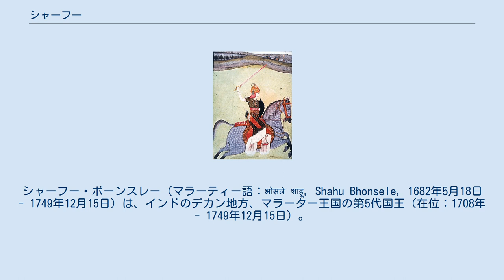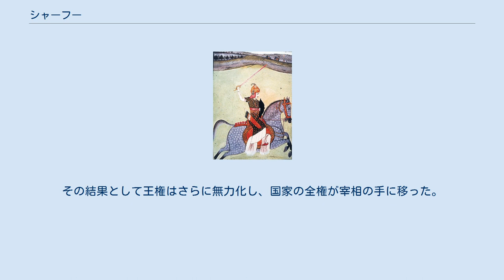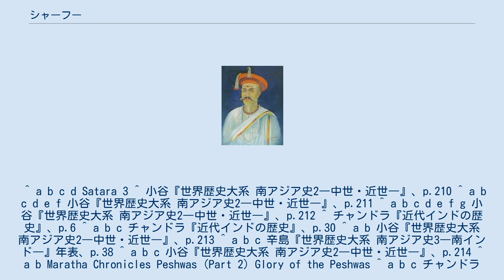シャーフー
シャーフー・ボーンスレー（マラーティー語：भोसले शाहू, Shahu Bhonsele, 1682年5月18日 - 1749年12月15日）は、インドのデカン地方、マラーター王国の第5代国王（在位：1708年 - 1749年12月15日）。
 1682年5月18日、シャーフーはマラーター王サンバージーの息子として生まれた。
 サンバージーは前年に祖父シヴァージーの後の王位を継いだばかりの新王であった。
 1689年2月、父王サンバージーはムガル帝国との争い（デカン戦争）で捕虜となり、皇帝アウラングゼーブの命により拷問に掛けられ、3月に処刑されてしまった。
その死後、王位を継いだのはシャーフーではなく、伯父のラージャーラームであった。
 1689年10月、首都ラーイガド城がムガル帝国軍に包囲された際、ラージャーラームはすでにシェンジに向けて逃亡しており、同月10月28日にラーイガドは陥落し、シャーフーはムガル帝国の捕虜となった。
幼いシャーフーは捕えられたのち、ムガル帝国の宮廷で育てられることになった。
 この間、シャーフーはマラーター王国の一官僚バーラージー・ヴィシュヴァナートと連絡を取り合っている。
このやりとりはムガル帝国を介さずにはできないものであり、シャーフーを何らかの形でマラーター側に対する切り札としようと試みたと考えられる。
 事実、1700年3月の伯父ラージャーラームの死後、その息子シヴァージー2世の母で摂政のターラー・バーイーの下、マラーターが反撃に乗り出してくると、アウラングゼーブは長年捕虜としてきたシャーフーを以てマラーターと講和しようとした。
アウラングゼーブはシャーフーを占領した上でマラーター王に擁立ようと考え、そのために何度かマラーター側と交渉が行われたが、結果としてそれは実を結ばなかった。
 1707年3月、皇帝アウラングゼーブが逝去し、5月にムガル帝国軍がデカンから撤退すると、シャーフーは釈放され自由の身となった。
彼はサンバージーの正統な後継者としてマラーター王位を請求し、首都サーターラーに向けて戻った。
シヴァージー2世の摂政ターラー・バーイーは兵を集めてこれに対抗しようとしたが、シャーフーもアフマドナガルで兵を集め、バーラージー・ヴィシュヴァナートはもとより、パルソージー・ボーンスレー、ダナージー・ジャーダヴなどの支持を取り付けた。
 同年10月12日、シャーフーの率いる軍勢はプネーの近郊ケードおいて、ターラー・バーイーの軍を破った（ケードの戦い）。
シャーフーはターラー・バーイーを追いサーターラーへと進撃したが、その途次にローヒダー城を守るシャンカラージー・サチーヴに服属を求めたが、彼は拒否して自殺した。
 その後、同年12月にシャーフーはサーターラー城に入り、1708年1月12日に第5代マラーター王として即位した。
 バーラージー・ヴィシュヴァナート だが、マラーター王となったシャーフーの権力は不安定であり、ムガル帝国との争いのみならず、王国内でもターラー・バーイーが隠然たる力を保持していた。
そうしたなか、ラージャーラーム以来の武将らが没し、シャーフーを支えたバーラージー・ヴィシュヴァナートが台頭し、1713年にシャーフーは彼を王国の宰相に任命した。
 この頃、ムガル帝国もまた、アウラングゼーブの死後に3人の息子が争うなど、長期にわたる帝位継承戦争が続いた。
この戦争はファッルフシヤルがサイイド兄弟の力を借りて、1713年1月にジャハーンダール・シャーを打ち破り終わったが、ムガル帝国の国力を大きく削いだ。
 この間、シャーフーは帝国の宰相ズルフィカール・ハーンと、1711年にデカン総督ダーウード・ハーン・パンニーが私的な取り決めを再確認した。
その取り決めでは、マラーター王国にチャウタ（諸税の4分の1を徴収する権利）とサルデーシュムキー（諸税の10分の1を別に徴収する権利）を認めていたが、それは帝国の官吏が徴収し、マラーター側に渡すというものであった。
 1 シャーフーはムガル帝国の名目的な宗主権は認めていたが、更なる見返りとして、1714年にはフルダーバードにあるアウラングゼーブの墓廟に訪れ、裸足になって恭順の意を示した。
 一方。
ズルフィカール・ハーンに代わってデリーの実権を握ったサイイド兄弟は、マラーターに対する脅威を払拭しようと考えた。
そして、1715年から軍務大臣フサイン・アリー・ハーンはデカン総督として着任し、マラーターと戦闘を行った。
 1718年...